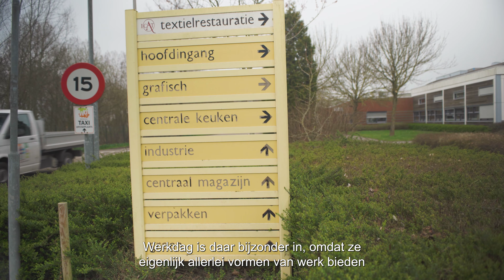Praktijkleren Plus bij Werkdag BV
Movisie is hét landelijk kennisinstituut voor een samenhangende aanpak van sociale vraagstukken. Samen met de praktijk ontwikkelen we kennis over wat echt goed werkt en passen we die kennis toe. De unieke rol van Movisie is het versnellen van leerprocessen. We zijn alleen tevreden als we een duurzame positieve verandering voor mensen in een kwetsbare positie realiseren.

Video: Daniël Boomsma (Falcon Focus Media)